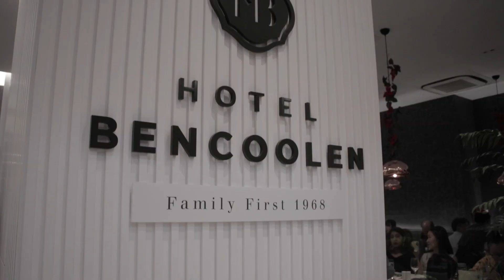Chen Li Carolling Highlights 2017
Here is the highlights video for 2017 Christmas Carolling!